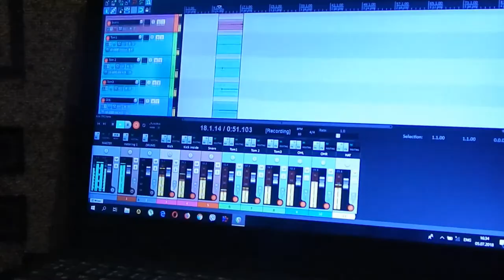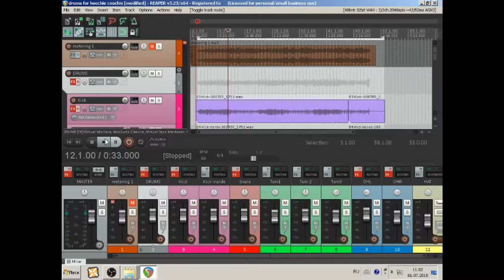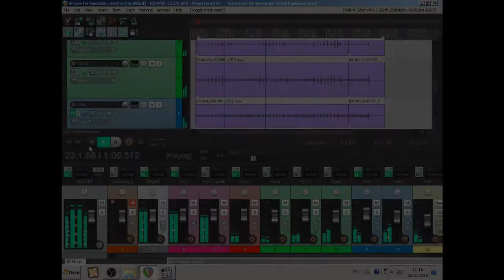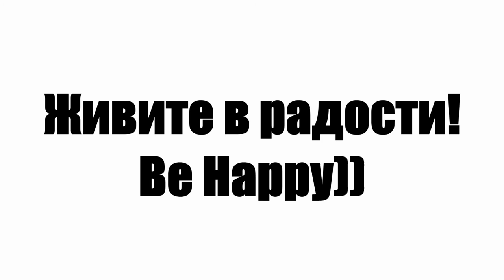Reparking Studio Recording Drums пишем ударку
Reparking приоткрывает завесу..мы не пропали!!
Мы занимаемся звукозаписью и репетируем новую программу .